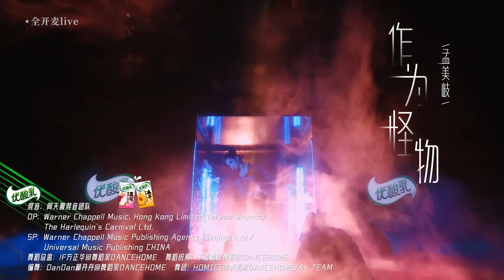孟美岐 重回巔峰！周深 Ella 清唱《戀人未滿 》回憶滿滿！實力大Vocal#李佩玲 一首《孤勇者 》簡直殺瘋了！music